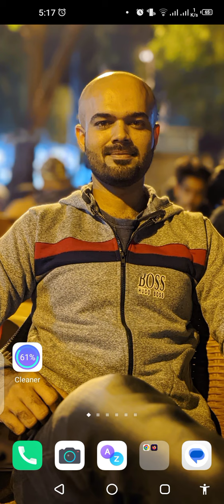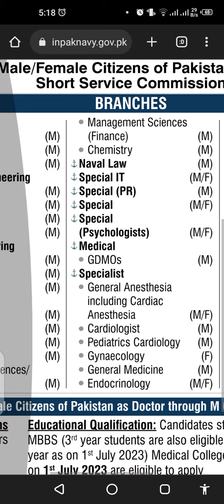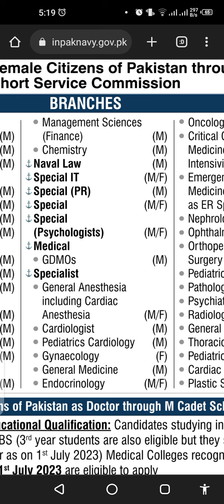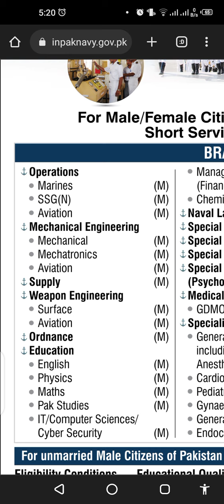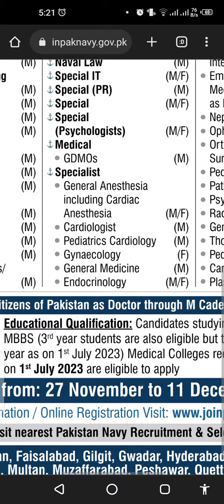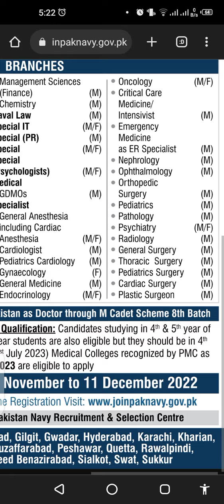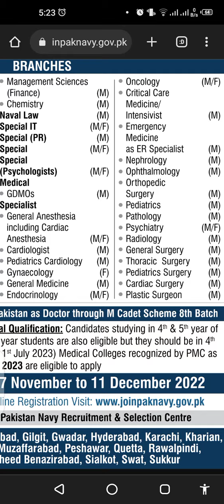Pak Navy New Jobs 2023 | Pak Navy Graduation Jobs Medical Engineering Supply 2023 | Aqib Arshad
In this video I will tell you about Pak Navy New Jobs 2023 or Pak Navy Graduation Jobs Medical Engineering Supply 2023 only on Aqib Arshad